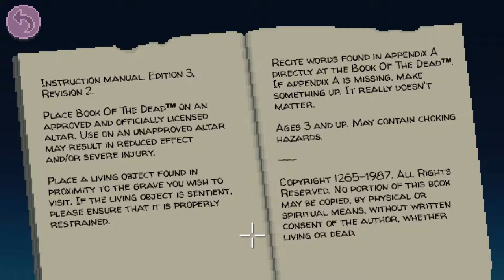Thimbleweed Park - 05 Pt 4 Will 06 Book of the Dead, opening the tomb